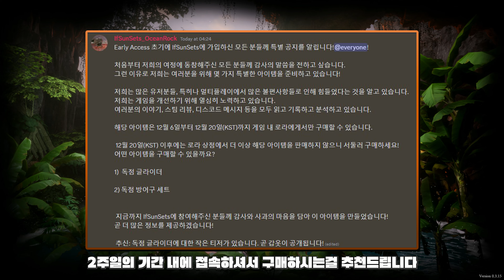[이프선셋] EP 2-1 선물 소식과 비상사태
새로 시작하는 이프선셋입니다
여러분의 클릭으로 하꼬 유투버는 울고 웃습니다ㅋㅋㅋ